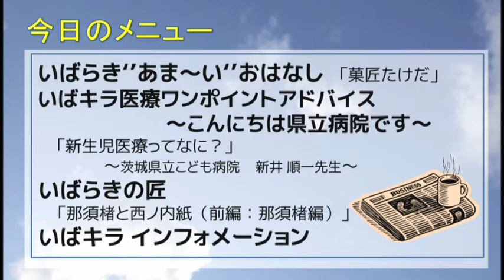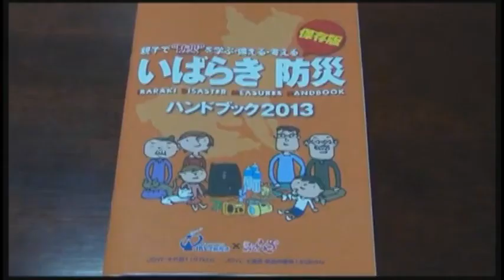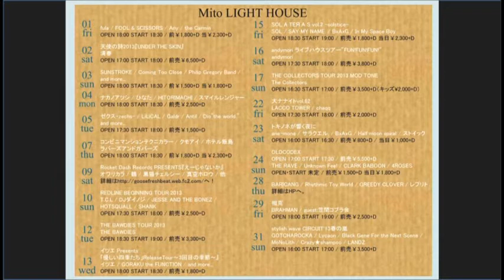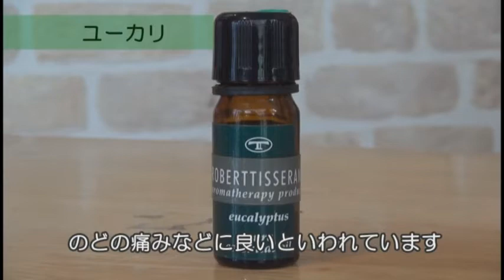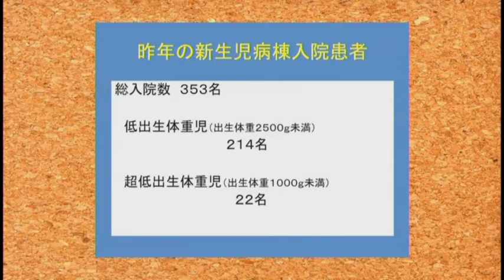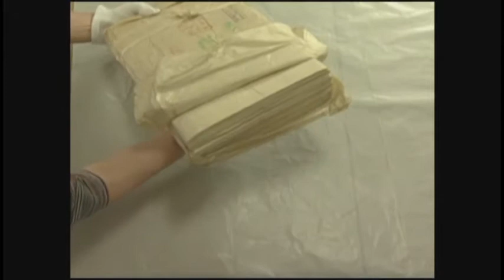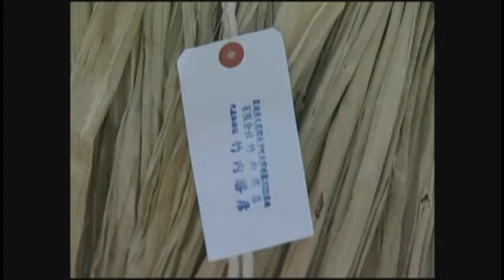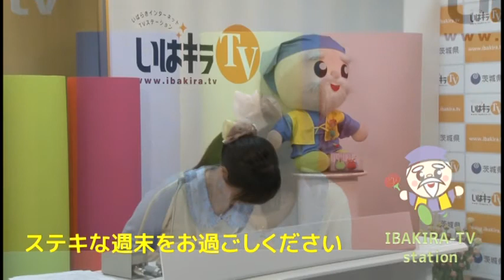いばキラTVStationアーカイブス(平成25年2月23日11:00配信)